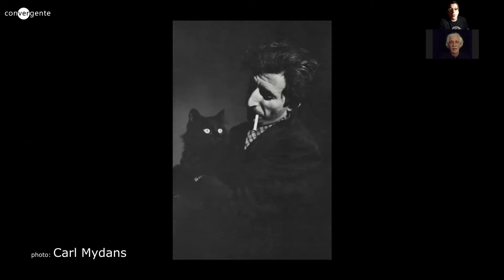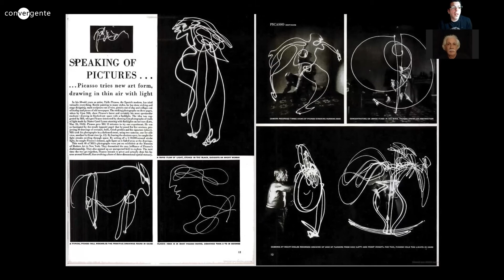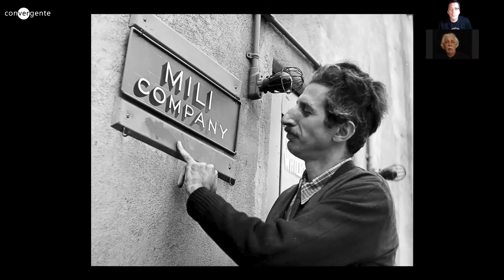CONVERGENTE - GJON MILI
O fotógrafo e editor Andre Arruda e o professor Ricardo de Hollanda conversam sobre fotografia. Neste primeiro vídeo, o assunto é o trabalho do fotógrafo Gjon Mili.